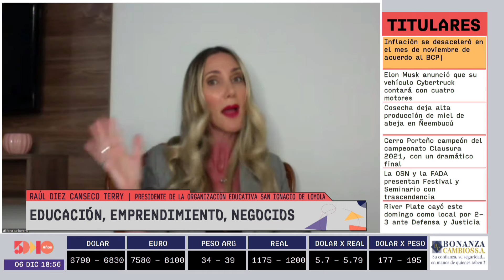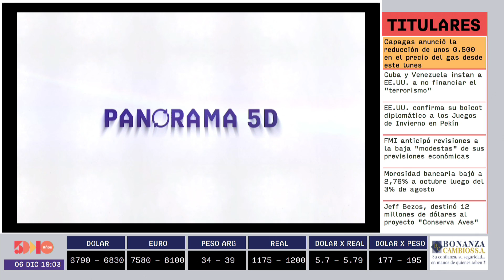Raúl Diez Canseco Terry | Panorama 5D | 5días TV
Programa emitido el día Lunes 6 de Diciembre.

Invitado del día:
- Raúl Diez Canseco Terry  ( Presidente de la Organiozación Educativa San Ignacio de Loyola)

Tema:
- Educación, emprendimiento, negocios.